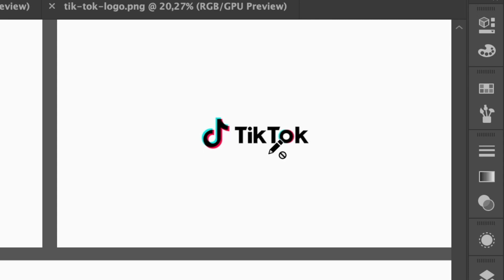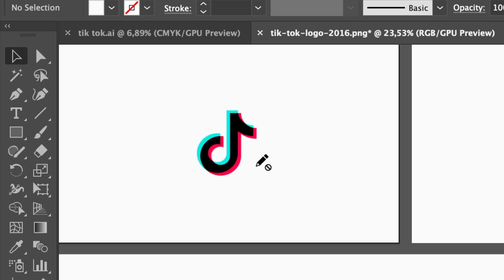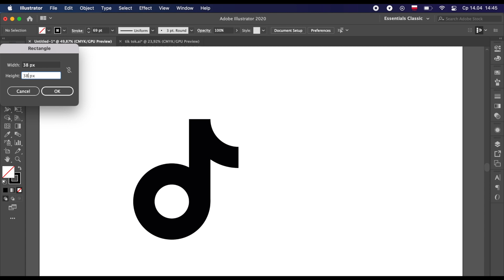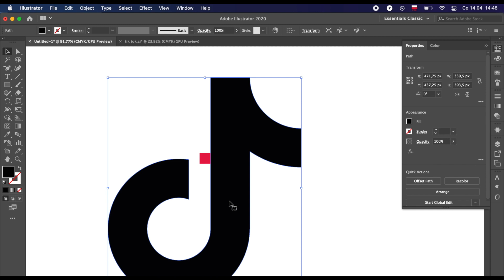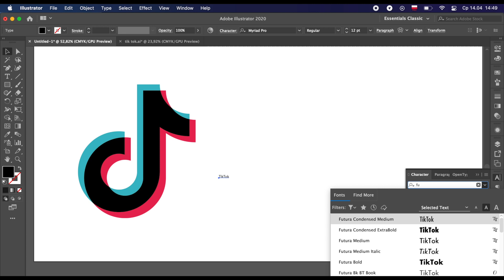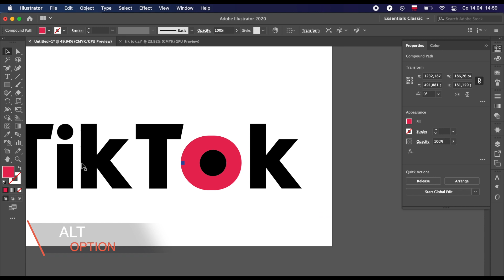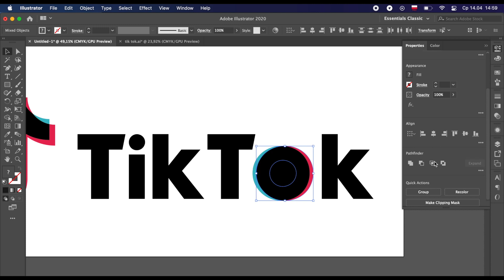Как нарисовать логотип TikTok в AI? Учимся делать 3D эффект - анаглиф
Рисуем логотип TikTok в Иллюстраторе. Делаем эффект анаглиф.

📝 ОПИСАНИЕ

Этим видео я начинаю новую рубрику на канале. Будем рисовать известные логотипы, знакомится с идеями, а также короткими историями их создания.

Каждый раз я буду подбирать такие логотипы, для которых нужно использовать разные инструменты, техники и лайфхаки в Иллюстраторе.

К примеру, сегодня мы будем рисовать логотип тик-ток, а вместе с ним научимся делать анаглиф или 3D эффект в Adobe Illustrator.

00:00 Вступление
00:32 Идея создания логотипа TikTok.
01:59 Создаем логотип TiKTok
03:11 Делаем 3D эффект - анаглиф
03:55 Работа с названием логотипа
06:14 Домашнее задание

🎨  О ПРОЕКТЕ

Добро пожаловать на GloryANT. Если ты начинающий дизайнер и хочешь научиться рисовать в графических программах, то этот канал для тебя. Здесь ты увидишь, как рисовать логотипы, визитки, стикеры, баннеры, плакаты и многое другое.